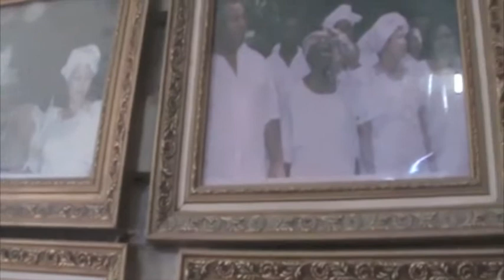Rara Tou Limen sings for Ati Max Beauvoir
Rara Tou Limen had the honor of visiting Le Peristyle de Mariani, founded in 1974 in Mariani, Haiti, by Ati Max Beauvoir, as part of the company's 10th Anniversary.

Company member/Vocalist, Tossie Long also reflects on her experience singing for Ati Max Beauvoir.

Video Credit: Chaplin Street Studio

Excerpt from RTL's documentary: MINOKAN: Dream It. Create It. LIVE IT! (RTL in Haiti)

This video is part of an upcoming project: Reflections: AYITI CHERIE - A Black Women's Journey (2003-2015)